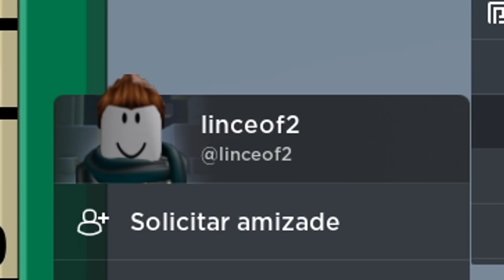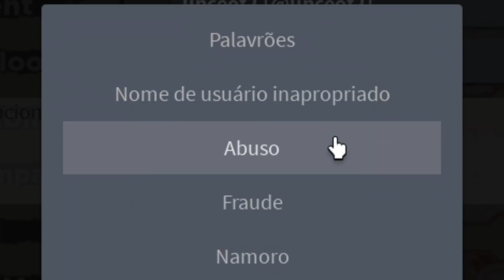QUANDO MADARA ENCONTRA UM HACK NO SERVER PUBLICO!!! SHINDO LIFE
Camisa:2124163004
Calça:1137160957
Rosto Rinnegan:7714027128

      16 gb ram
      Fonte500w